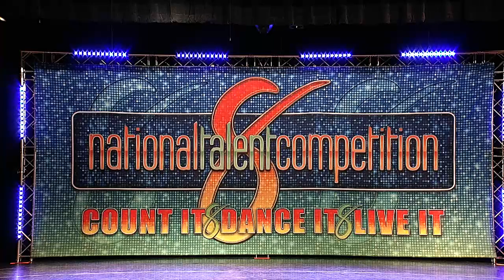Rosie The Riveter- Mini Small Group Character- Everything Goes Dance Studio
8 National Talent 2023 OKC Regionals
Level- Beginner
Dancers- Saylor Zacharias, Heidi McCowen, Viviana Montoya, Roselyn McCowen, Harper Jones, Audrey Miles
*EGD Mini Company*
Choreographer- Original Shannon Calderon Primeau, Revised by Kelsey Faulk Perez

Everything Goes Dance Studio

**This is for performance purposes only**